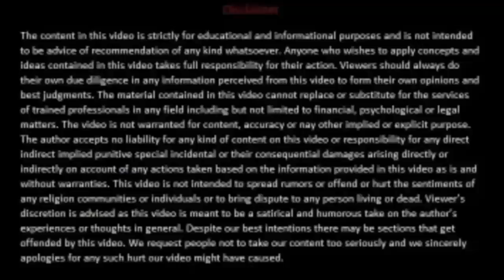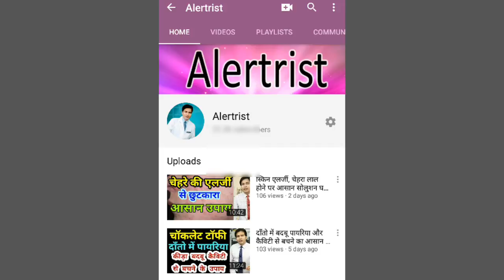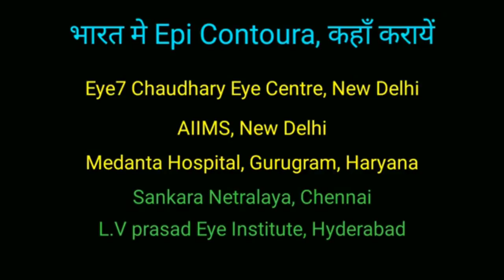Eye विज़न को ठीक कराने में कितना पैसा खर्च होता है Coat of vision correction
लेज़र से विज़न को ठीक करने में कितना खर्चा आता है और कौन सी लेज़र सबसे अच्छी है इसकी पूरी जानकारी इस वीडियो में है।